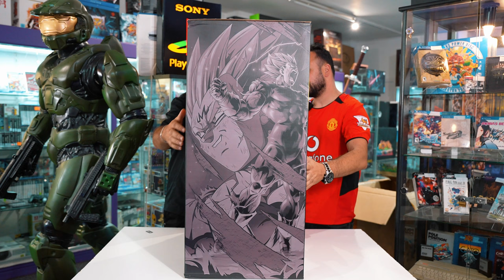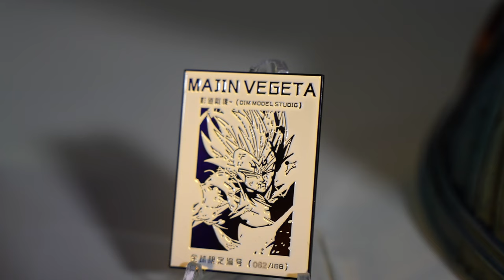Le Prince des SAIYAN est de retour ! - MAJIN VEGETA BUST BY DIM MODEL STUDIO UNBOXING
Aujourd’hui, on se retrouve pour un unboxing majinvegeta de dragonball avec @captainvintage85

Montage: Tarek La légende

Musique générique  G.D. TESORO
Générique:   @shynemusic_